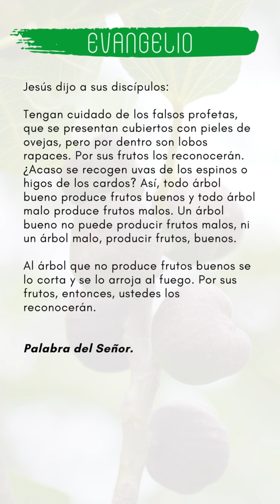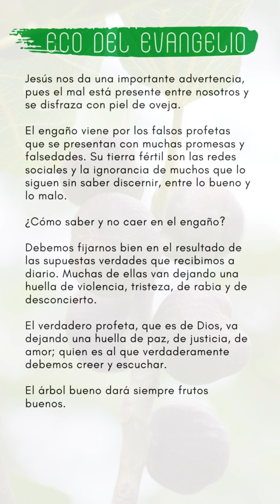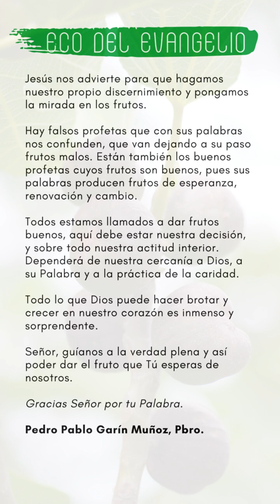ECO DEL EVANGELIO MIÉRCOLES 28 DE JUNIO